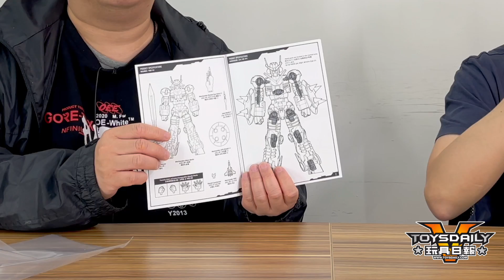機械人研究所：Carbotix 合金 合身戰隊 Mechander Robo / 金剛小寶貝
主持：Vince、Raymond
Special thanks to：Kidult United 共童体

今集「機械人研究所」同大家介紹一套比較冷門既懷舊動畫：合身戰隊 Mechander Robo（港譯：金剛小寶貝）。d 隻冷門機械人既玩具 product 真係可以話寥寥可數。印象中就有CMS 及 EVOLUTION TOY 曾推出過產品。直至近月，終於有韓國玩具廠 5 pro studio 推出一隻更有時代感既版本。現在就由 Vince 同 Raymond 一齊介紹這隻Carbotix 合金 金剛小寶貝 米斯達啦～

Carbotix 合金 合身戰隊 Mechander Robo / 金剛小寶貝
價格：31,350 yen (連稅)
發售：2020年12月